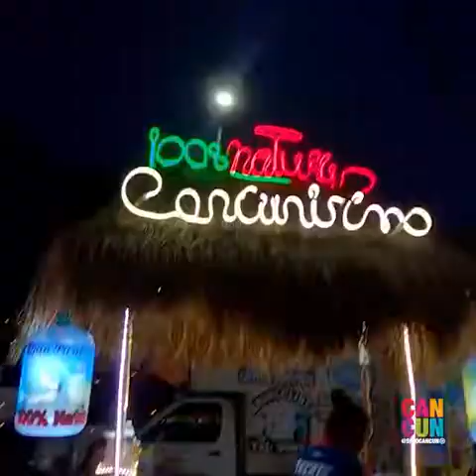QUE HACER DE NOCHE EN CANCÙN